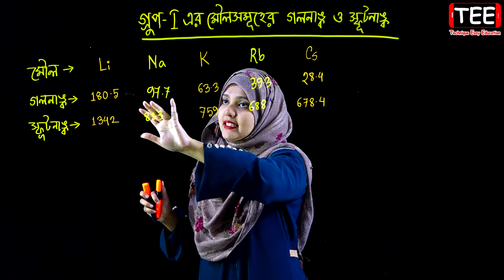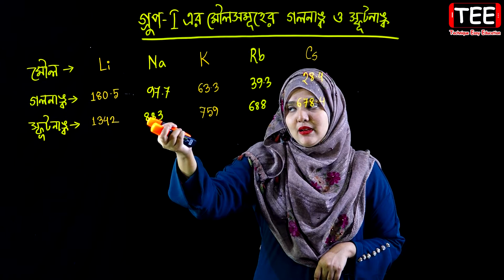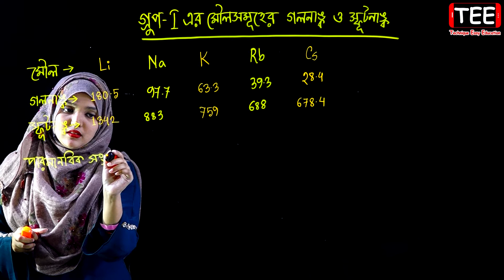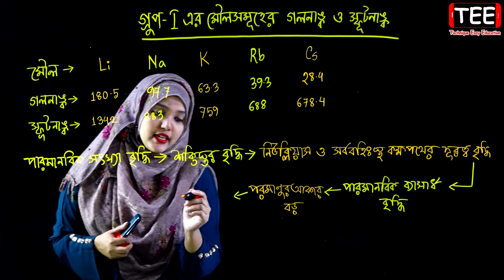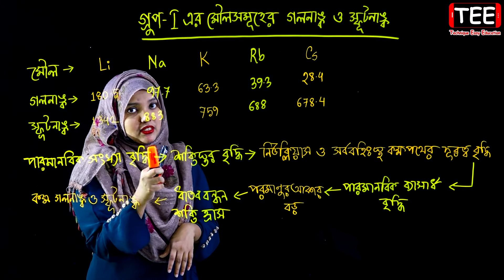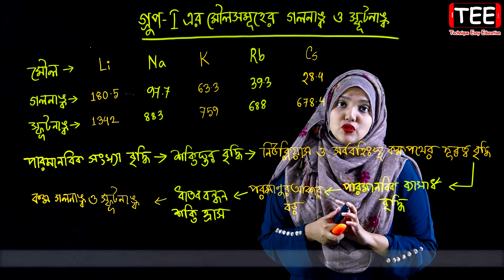গ্রুপ-I এর মৌলসমূহের গলনাঙ্ক ও স্ফুটনাংক || মৌলের পর্যায়বৃত্ত ধর্ম ও রাসায়নিক বন্ধন || পর্ব ৩৯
গ্রুপ-I এর মৌলসমূহের গলনাঙ্ক ও স্ফুটনাংক || মৌলের পর্যায়বৃত্ত ধর্ম  ও রাসায়নিক বন্ধন || পর্ব ৩৯ || এইচএসসি রসায়ন ১ম পত্র দ্বিতীয় অধ্যায় || HSC Chemistry 1st Paper Chapter 3 || Periodic Properties and Chemical Bond